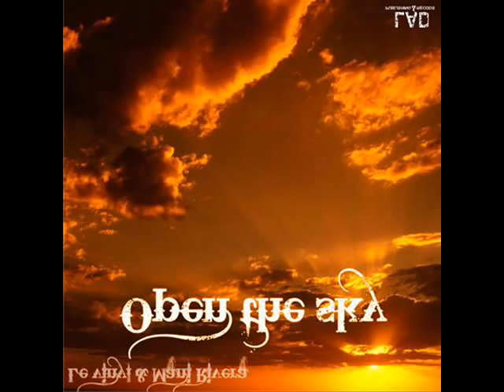Open The Sky by Le Vinyl & Mani Rivera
DJ Le Vinyl is synonymous of good taste, elegance and avant-garde music in Barcelona.
Open The Sky a two track EP Open The Sky and Pluton No Es Un Planeta is now live.
A lover of deep and a philosopher of night culture focuses on the most minimal sound to achieve in his sessions the sound and feeling so characteristically in his sets.
His career began in 1998 at SYMBOL nightclub where he has been 3 years as a resident DJ. During this period he alternated sets on other clubs on the periphery, such as on Barcelonesa, Blau, Capsa, Catwalk, and renowned festivals such as Sonar.
Focusing on its artistic projection his sets are always directed towards outside the Iberian peninsula on Manhattan, Moma, The Sky, The Chic, Cadillac, Space, Pacha Las Palmas,...
In Toulouse and Perpignan raves(France)sharing cabin with great exponents and pioneers of electronic music as Sidereal, Audiofly, Angel Molina, Javi Munoz, Nick and Dani Chatelain, Jose de divine, Jordi Governors ...
His constant evolution led him to start in musical production and perform his own themes.
DJ Le Vinyl is concurrently a resident DJ on Stereo Barcelona; and works in his studio Deepmentality.